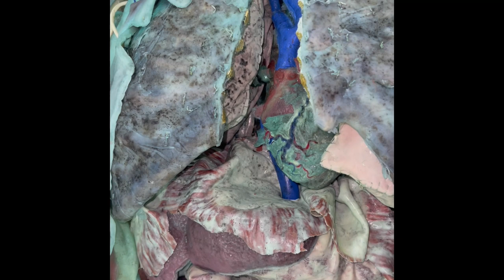ANATOMIE FMPM INTRODUCTION A L'ANATOMIE DE LA CAVITE THORACIQUE